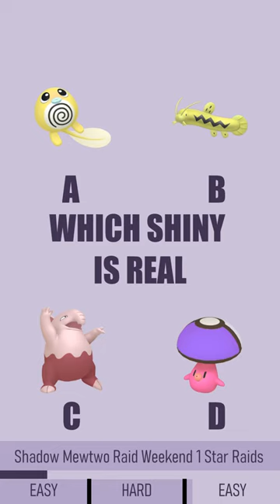Which Shiny is Real?